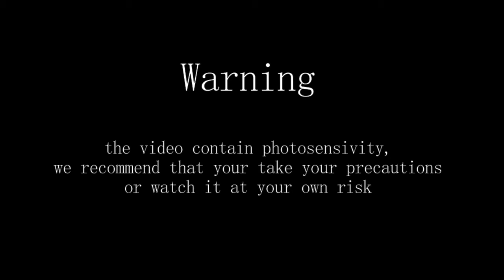Bla Bla Bla (Jack Lafitte Jersey Flip)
My new first track is now out, I hope you enjoy it